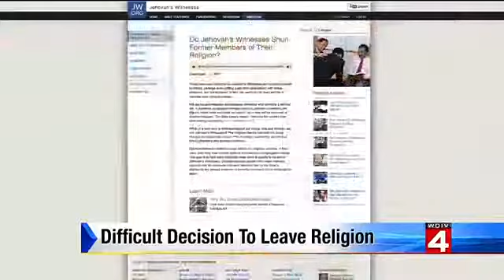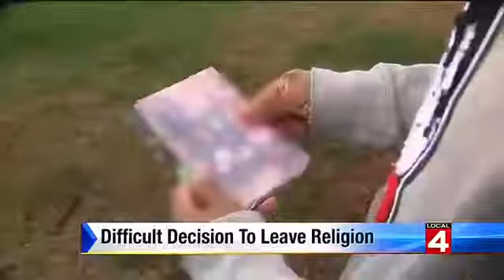Local 4 News - Man share difficult decision to leave Cult of Jehovah's Witnesses